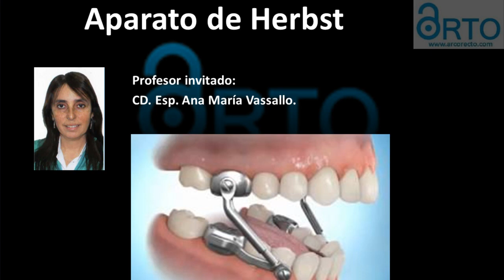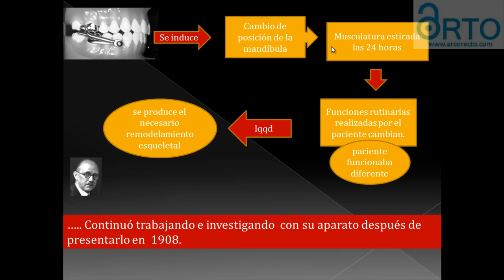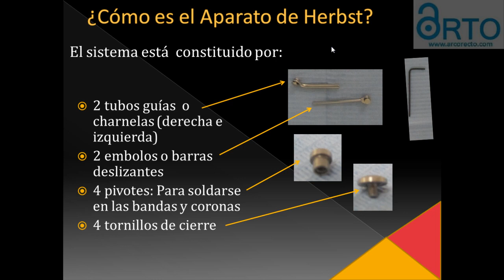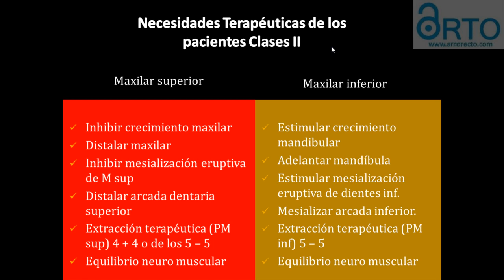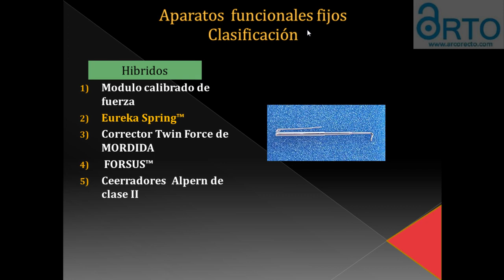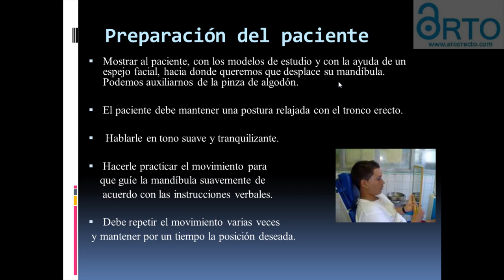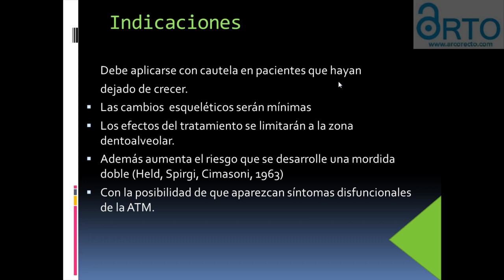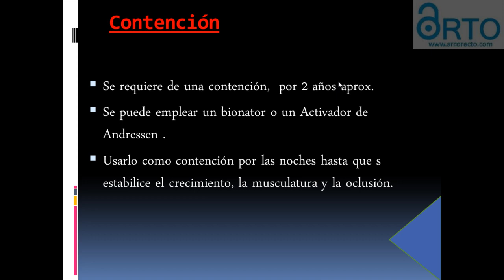Todo lo que tienes que saber del Aparato de Herbst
❤ ¡Los quiero familia odontológica!